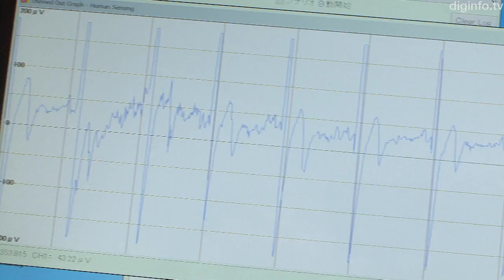Monitor your heart rate simply by wearing this special shirt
18/7/2013 IMHS 2013

NTT
Wearable Textile Electrodes